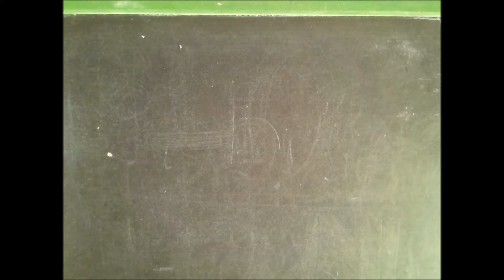Japanese Vocabulary - Animals and Zodiacs 23